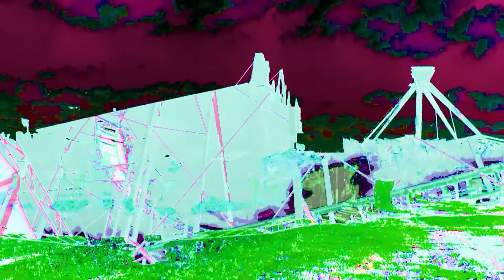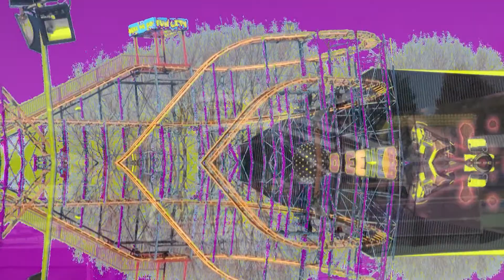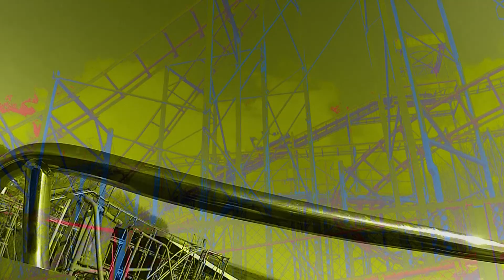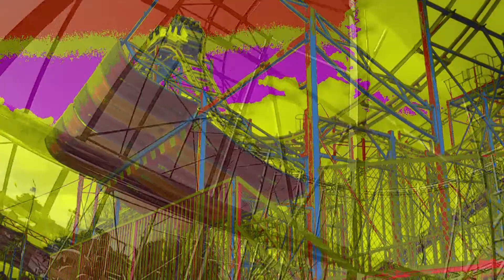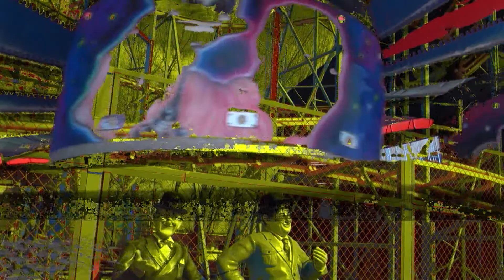Dream Park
*Photosensitive seizure warning: flashing images and strobing may cause distress*
Video: Dream Park by mesmo.